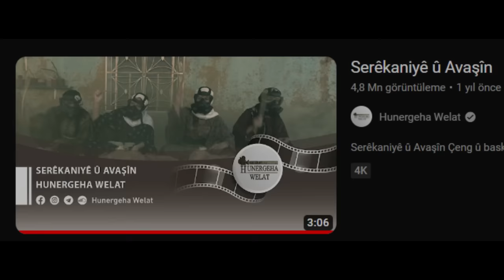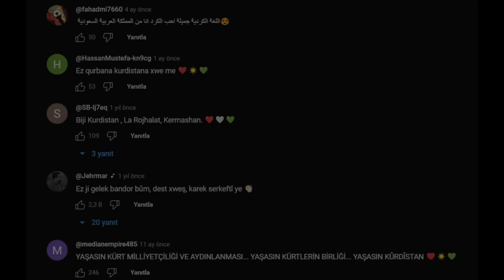TÜRKLER P.ÇTİR AKIMI (tiktok)